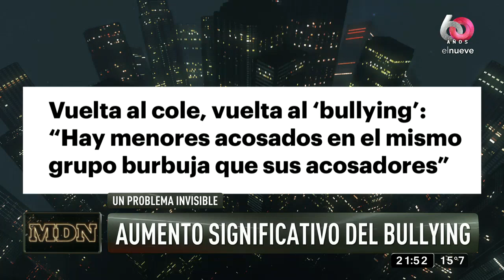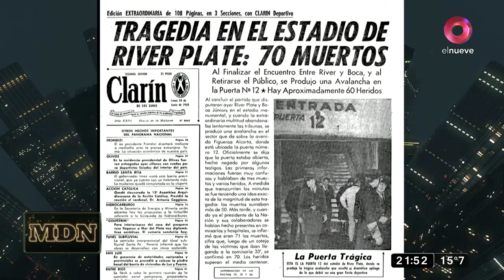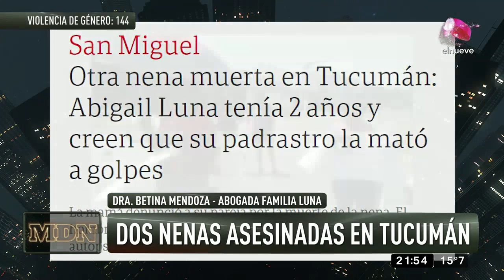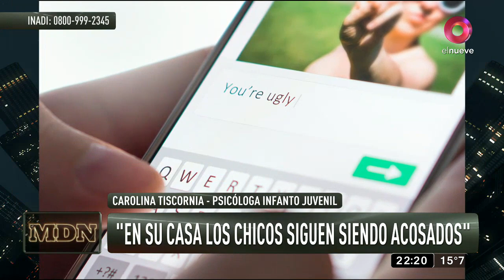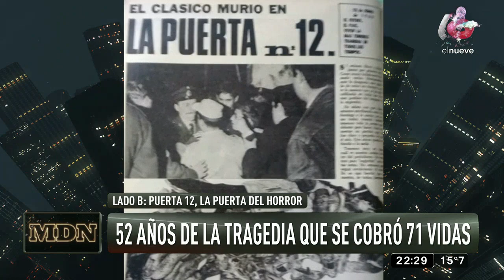MDN: Programa del 21 de Octubre de 2020